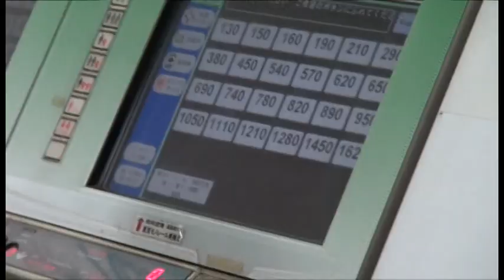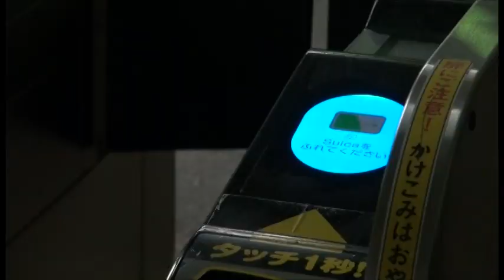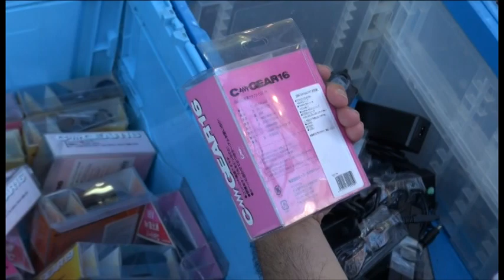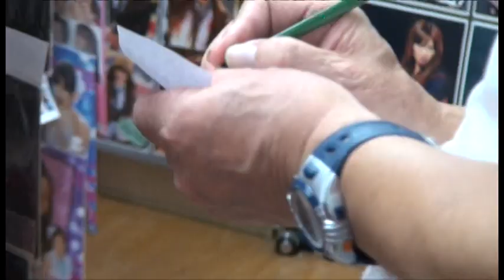Moe Satt - Hands around Akihabara